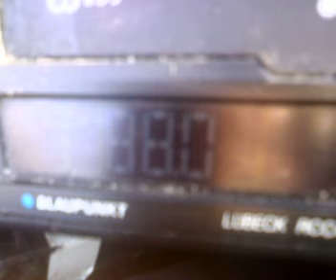kiss fm barlad dx in schela petrol zone on central teleorman